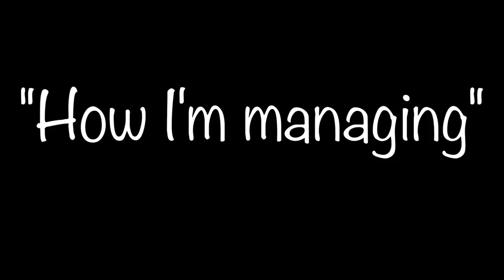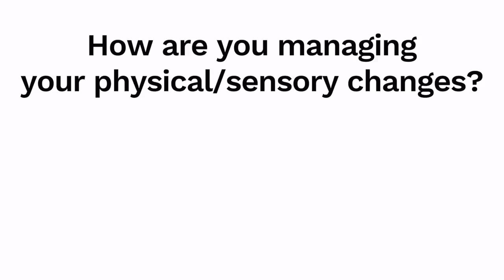Coping After Stroke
Unlock more powerful conversations like this in our "Topic Talk Library"! Join our Genyus Leaders as they dive into real talk about essential topics like "Sex After Trauma," "Dating After Trauma," and "Finding New Purpose."

These quick, impactful chats are designed to inspire and empower you on your journey. Curious for more? Jump into the Genyus Mighty Network and our full collection of eye-opening videos in the "Topic Talk Library"